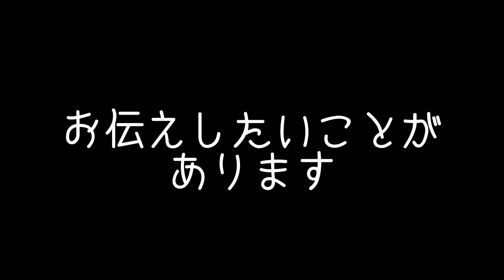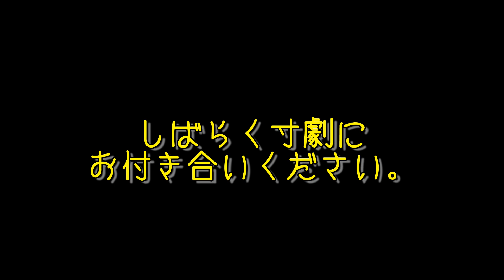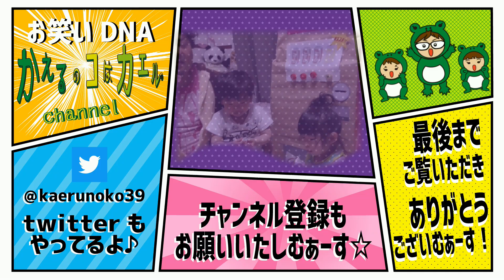YouTube辞めます。皆さんへのお知らせがあります。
【お知らせ】

かえるファミリーが
次のステップへ進むためのご報告です。

ご縁に感謝。

嬉しいです~!!!

すみません。ベタなドッキリです。